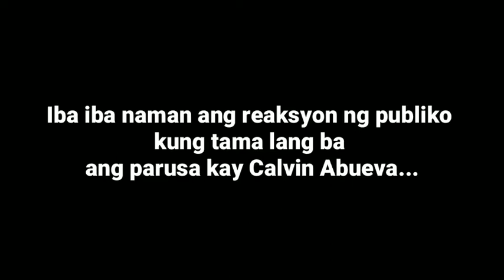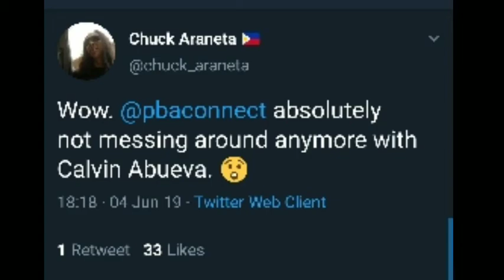Calvin Abueva Suspended Indefenitely by PBA - Makabalik pa kaya si The Beast?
Calvin Abueva of the Phoenix Fuel Masters was indefinitely suspended by PBA Commissioner Willie Marcial and was fined P70,000.00 (P20,000.00 for engaging with a fan in a verbal altercation and for making obscene gestures, and P50,000.00 for a F2 against Terrence Jones). Abueva figured prominently in the last two games of the Fuel Masters, but on the negative side.

Source: PBA.PH